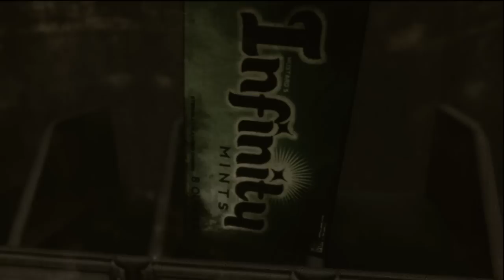Gears Of War 3 Cutscenes Act 1 Part 1/3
Act 1 cutscenes

I'll upload the rest soon.